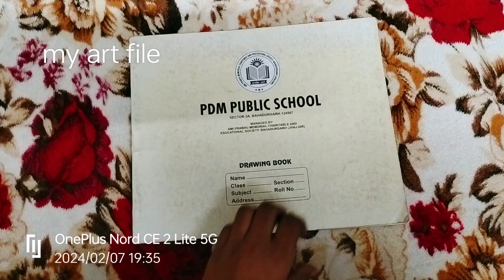🎨 my 🎭 art 🎨🎭 file 🗃️🗄️